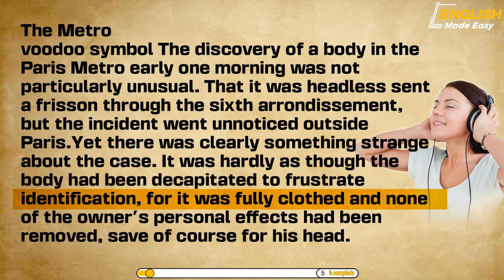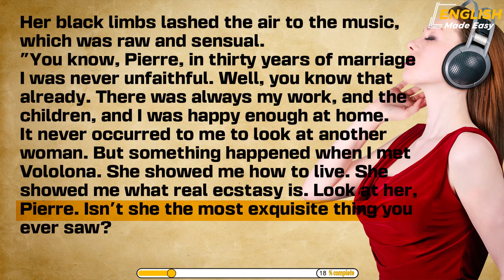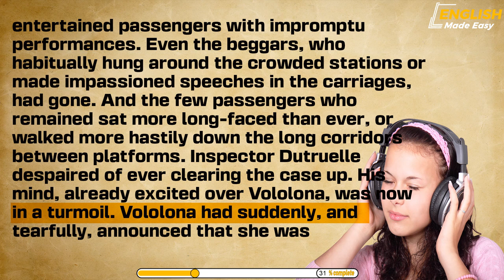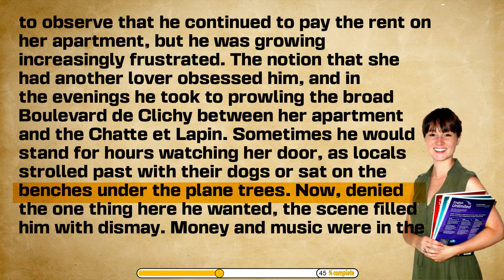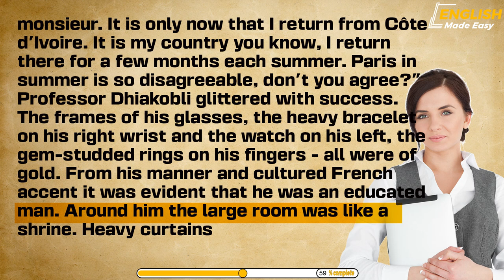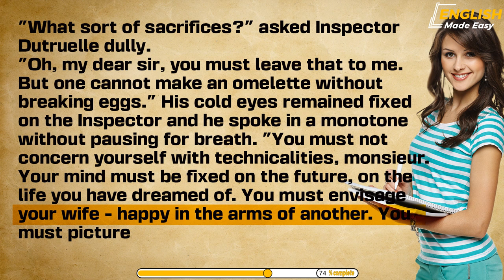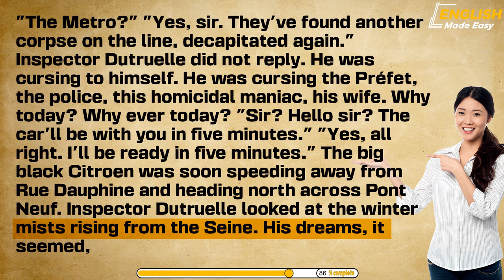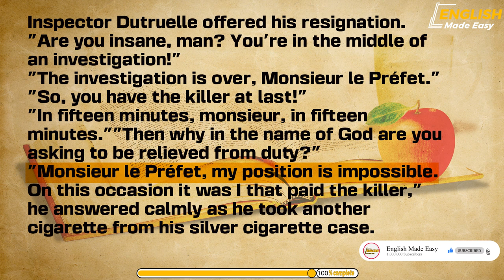Learn English through story ⭐ Level 1 - The Metro | English Made Easy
Learn English through story with subtitles ⭐  Level 1 -  The Metro | English Made Easy

0:00:00 : Introduction
0:00:17 : story
0:53:33 : More stories

This video is about:  english conversation, english story with subtitles for learning, advanced english story , english speaking practice , Graded Reader